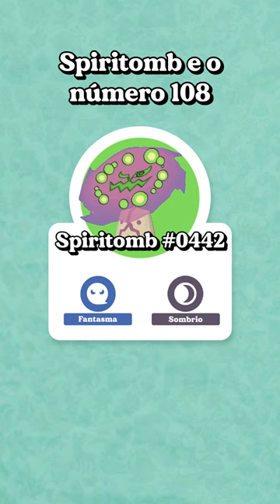Spiritomb e o número 108.